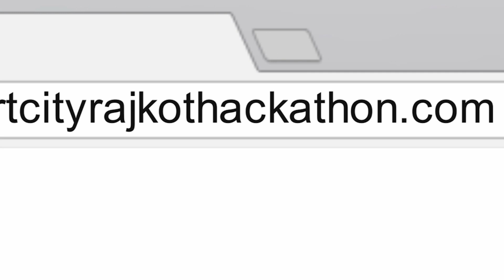Smart City Rajkot Hackathon 2017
An initiative by rajkot municipal corporation to solve the local issues with the help of Information Technology  by involving students. Its a competition for group of students.